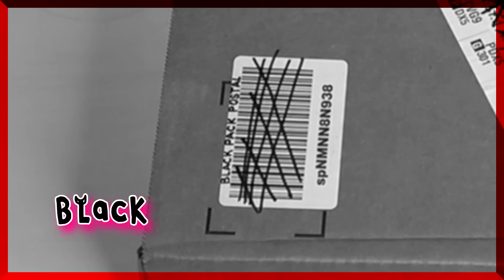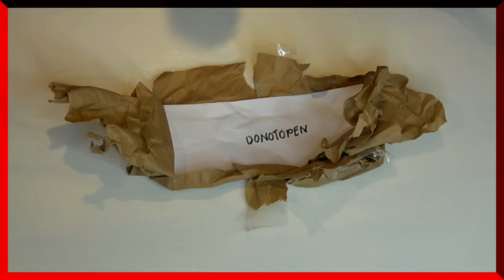😵 NUNCA ABRAS UNA CAJA DE LA DEEP WEB A LAS 3:00 A.M!! 😱⚠️ *No apto para sensibles*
En el video de hoy estaré abriendo una “Caja Misteriosa” o “Mystery Box” que me environ de la DEEP WEB a las 3:00 A.M!! 😵😱 ¡OMG! No se imaginan que perturbador lo que encontré allí… 😖

Hola soy DIPSSY 🌹 Me encantan los conejos 🐰 Y amo hacer videos sobre mis Aventuras y Locuras! 🤪 Me encanta hacer Bromas, cumplir Retos y retos de 24horas o a las 3AM 👺, aunque a veces prefiero hacer videos intentando hacer Hechizos o Magia ✨ Algunas veces publico videos de Terror (Que creo... Son sus favoritos ❤️‍🔥) Aunque también me gusta hacer videos reaccionando y llamando 💚 Pero unos de mis favoritos son en los que les comparto un poco de mi y de mi Crush (Novio) ❤️ También me encanta compartir videos en donde esta SAM 🤖 mi Robot!!! Espero que te gusten mucho cada uno de mis videos.

Me gustan los videos de KeniaOs , KimberlyLoaiza ,JukiLop , YoloAventuras , Lulu99 , MaiLu , KatieAngel , LuisitoComunica , ConnyMerlin , HolaSoyGerman , Mariana, MisPastelitos , CrissHuera y en general casi todos los YouTubers mexicanos, YouTubers españoles o YouTubers colombianos 💛 Casi todos sus videos me gustan, en especial los videos de risa, videos de entretenimiento o videos de viajes 🎉 Aunque suelo ser muy cambiante y otros días prefiero ver videos de moda, videos para chicas o incluso videos de juguetes o comida 🌮!!